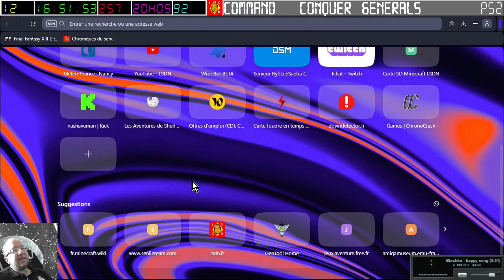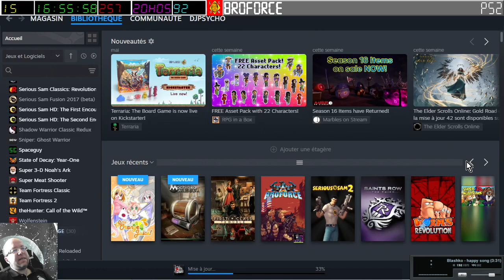[09-06-2024] Broforce avec les copains (Twinsen avec nouveau PC) [LSDN]